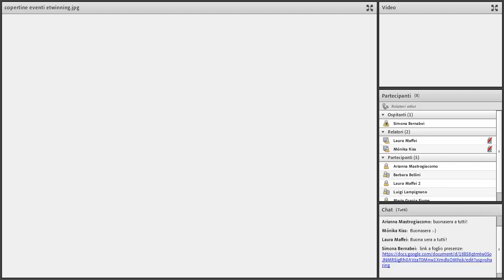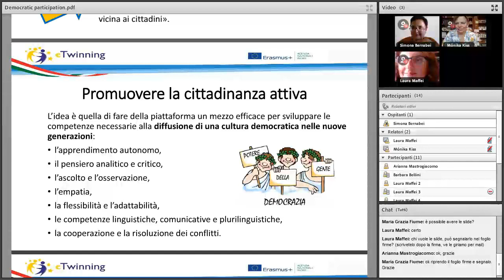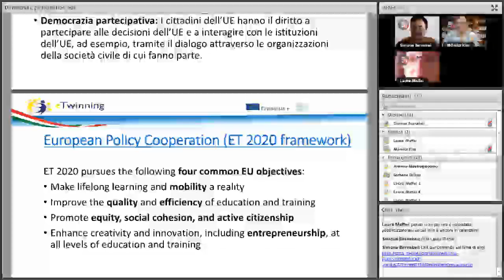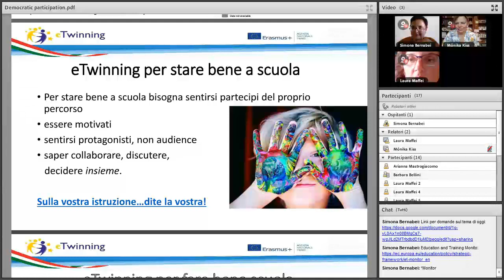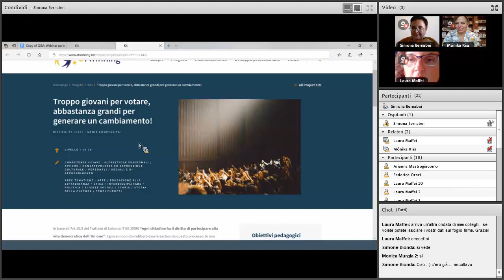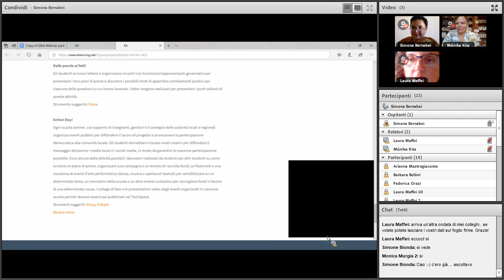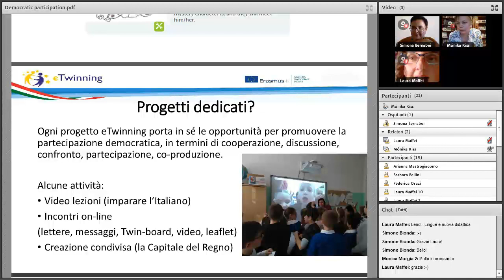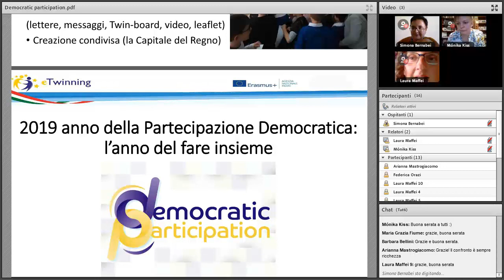eTwinning e partecipazione democratica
webinar etwinningtoscana con le docenti Laura Maffei, Ambasciatrice per la Toscana e Monika Kiss, Ambasciatrice per l'Ungheria. Introduce e coordina Simona Bernabei, Referente pedagogico regionale. Questo webinar fa parte del Piano Regionale di Formazione eTwinning elaborato dall'Ufficio Scolastico Regionale per la Toscana con il Gruppo Ambasciatori eTwinningtoscana ed è finanziato da eTwinning-Indire